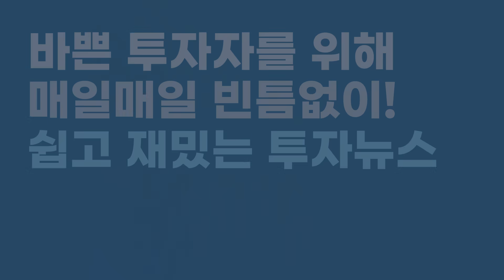[월간아신] 무서워진 삼성전자! 무엇이 달라진걸까?⎮IT의 신 이형수 대표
📈 IT의 신과 함께하는 '바로 써먹는 AI 기업분석 바이블'을 소개합니다!

🎉 이효석 아카데미 네이버프리미엄콘텐츠 2주년 이벤트에 초대합니다!

✅ [네이버프리미엄콘텐츠] 바쁜 투자자를 위한 알짜배기 투자정보 👉🏻

*촬영일 : 8/26

00:29 추격 의지를 불태우는 삼성전자
06:28 HBM의 강자 SK 하이닉스
09:21 삼성전자와 SK 하이닉스의 노력
11:55 3분기 동향과 사이클 분석
15:06 하반기 투자 조언